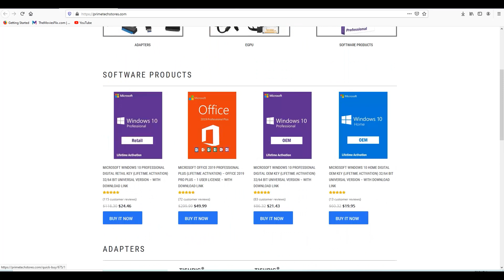Your PC Setups Episode 9 - Budget setup showcase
Hey Guys! Welcome to your pc setups episode 9 budget gaming pc setups edition. your pc setups  is a show where we showcase the indian pc setups and Gaming Streaming Editing pc builds so that others can take ideas to improve their own setup.

10.dual monitor stand
Mouse-not available

   ** Buy 3rd Genration Ryzen Cpu **
1. Ryzen 3 3200g
2. Ryzen 5 3400g
3. Ryzen 5 3600
4. Ryzen 5 3600X
5. Ryzen 7 3700X
6. Ryzen 9 3900X
7. Ryzen 5 3500
8. Ryzen 3 3100

2.GTX 1650 Super
3.GTX 1660 Super
3.Rtx 2060 Super
4.Rtx 2070 Super

1.LG IPS 75Hz monitor
2.Accer 24inch curve
3.Accer 165hz monitor
4.LG 240Hz Monitor
5.Accer 4k monitor
6.HP 22-inch 75hz

        **Buy Best Budget Gaming Keyboard**

1.Cosmic Byte CB-GK-12
2.Ant Esports MK1000
3.Cosmic Byte CB-GK-14
4.Ant Esports MK3400W
5.CORSAIR K55 RGB

         **Buy Best Budget Gaming Mouse**

1.Redgear X12 Pro
2.Logitech G402 Hyperion
3.Logitech G304 Lightspeed
4.Logitech G502 Hero
5.Corsair CH-9301011-AP

         ** Cheapest 6 Core Cpu **

1.Ryzen 5 1600

      **Best Budget Gaming Cpu From Intel**

1.i3 9100f
2.i5 9400f
2.i7 9700f
3.i9 9900k

Tech community